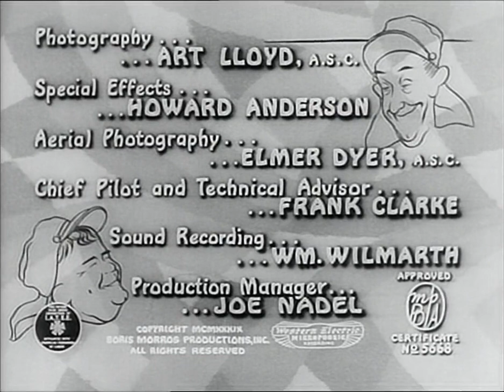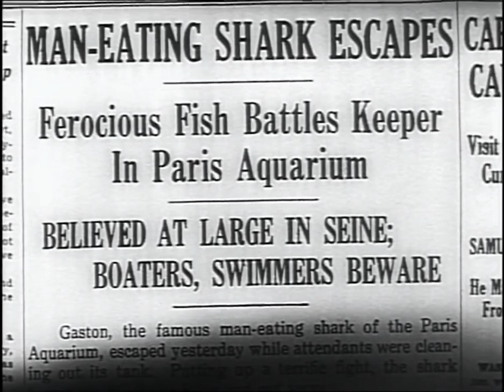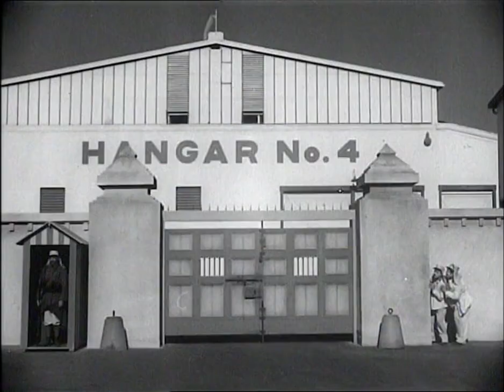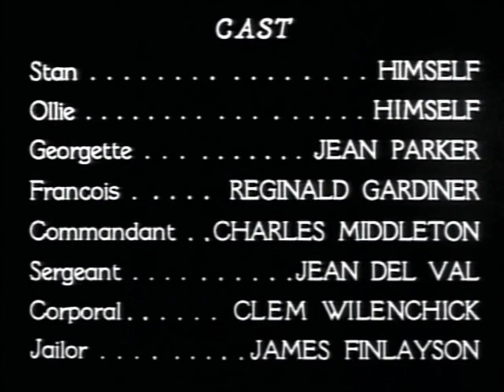The Flying Deuces 1939 Comedy Laurel & Hardy Classic Full Movie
Ollie has fallen in love with the innkeeper's daughter in Paris. The only problem - she's very much in love with her husband. To forget her he joins the Foreign Legion with Stan. Bad idea.